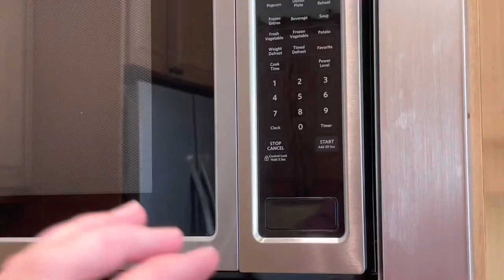EXTREME CLEANING MOTIVATION | SWEESE BOWLS | OCD CLEANING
EXTREME CLEANING MOTIVATION | SWEESE DISHES | OCD CLEANING

THANK YOU TO SWEESE FOR THE BEAUTIFUL SOUP BOWLS!

Hey guys! My name is Kristin and I am a wife, homemaker, and Mama to 3 boys from Georgia. Here on my channel you will find minimalist ideas, cleaning, decluttering, organizing, and my passion for decorating. I also share my journey and struggle with health anxiety and OCD, and how I have used cleaning and minimalism to manage those struggles. Much Love Always!!! Kristin

LINKS

SWEESE DISHES
ODOBAN CLEANER

STAINLESS STEEL WIPES

MRS. MEYERS BAKING SODA CREAM CLEANSER

INFUSE ALL PURPOSE CLEANER

WEIMAN GRANITE AND STONE CLEANER

BONA MOP

TACO SOUP RECIPE

* 1 PD lean ground beef 96/4 or ground turkey
* 1 medium onion, diced
* 1 1oz packet Low Sodium Ranch Dressing Mix
* 1 1oz box (low sodium) Taco Seasoning
* 1 32oz (low sodium) Swanson Chicken Broth
* 14.5 oz can Tomato Sauce (low sodium)
* 2- 14.5 oz cans diced tomatoes with chiles
* 14.5 oz can black beans, drained (low sodium)
* 1 can corn drained (low sodium)
* Tortilla Chips and added cheese for toppings

COOKING INSTRUCTIONS
1) Saute onions for 2 minutes ( I usually don't do this, they cook just fine with the soup, but it's whatever your preference is.)
2) Add ground beef and brown the meat
3) Drain browned ground beef to remove excess fat.
4) Add ground beef mixture and all other ingredients to slow cooker.
5) Cook on high for 4 hours or low for 6 hours.
6) Garnish with sour cream and cheedar cheese.
7) Serving Size: 1 Cup

OLD HOUSE TOUR